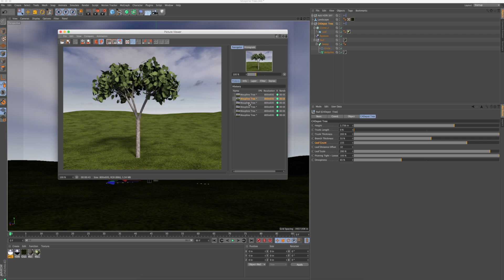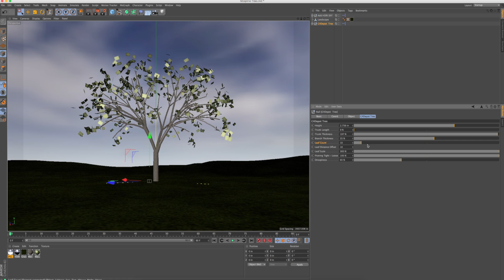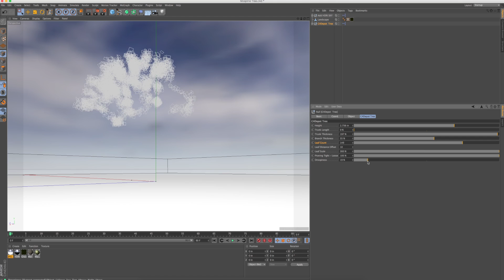FREE Adjustable Mospline Tree from C4Depot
The C4Depot Mospline Tree is an adjustable tree for Cinema 4D that is a free download in C4Depot.com.  The Mospline Tree has an Xpresso interface to give you unlimited trees with only one scene file.